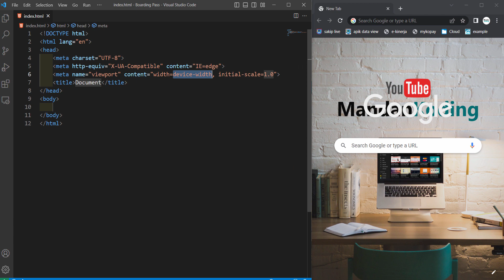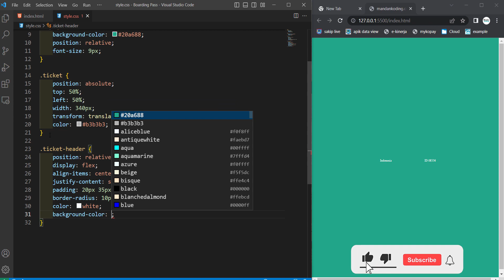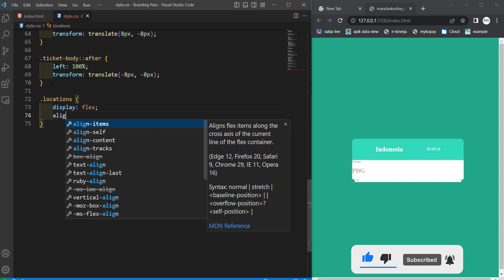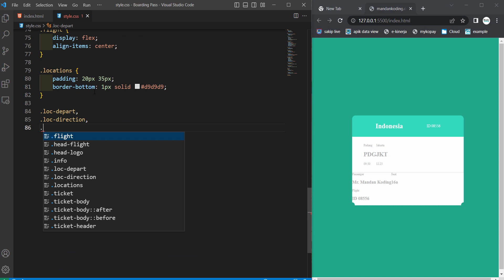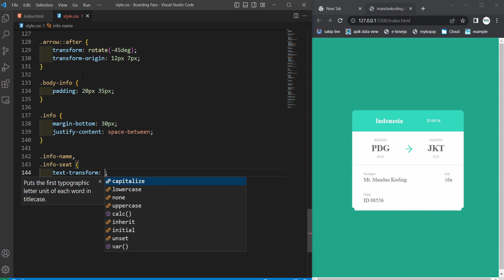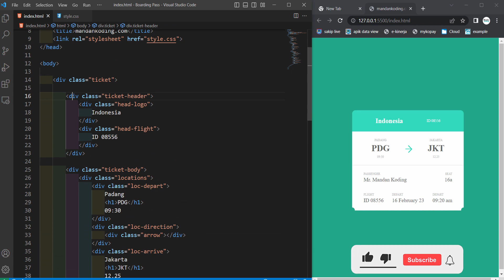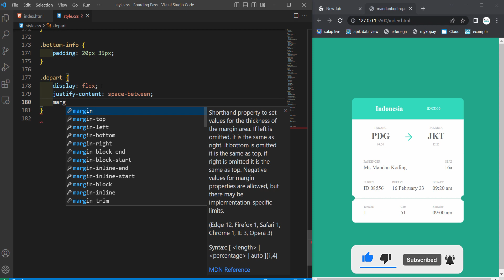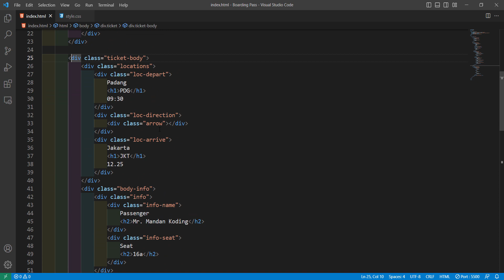Membuat Tiket Boarding Pass Pesawat Menggunakan HTML dan CSS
Halo semuanya, saya "mandan koding" dan kali ini kita akan saling share tutorial dan sama-sama belajar seputar html css & JavaScript serta bahasa pemrograman lainnya, selamat menikmati videonya, semoga bermanfaat 😊😊😊😊😇😇😇😇😁😁😁😁.

images 📷📷📷📷📷📷📷📷📷📷📷